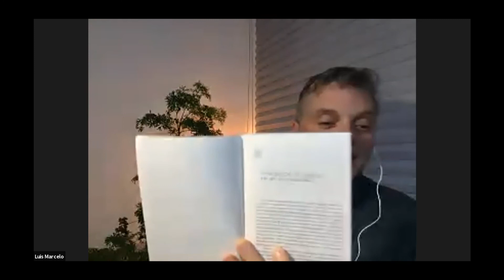SÓ APRENDE, QUEM PERGUNTA. 4 PARTE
NESSA PARTE ABORDAMOS OS SÓIS DO UNIVERSO. O NOSSO SOL É INFINITAMENTE MENOR QUE GRANDES  SÓIS  QUE EXISTEM NO SISTEMA SOLAR, MAS TODOS OS SÓIS SÃO A MANIFESTAÇÃO DA FONTE  DO DIVINO.
 ABORDAMOS TAMBÉM O LIVRO TIBETANO DO *VIVER E DO MORRER* CONECTADO COMO BARDO TODOL  O LIVRO DOS MORTOS TIBETANOS.

PERGUNTAS E RESPOSTAS - PAPO RETO 17/07/21 -